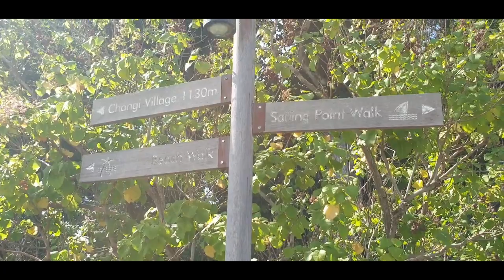WALK THROUGH CHANGI POINT COASTAL WALK FROM ANDOVER ROAD TO CHANGI FERRY TERMINAL ( CHANGI VILLAGE )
There's a Hidden Paradise just right Changi and it can be explore through Andover road and Changi Ferry Terminal at Changi Village, There's a boardwalk you can explore and walk to experience the beauty of this place.